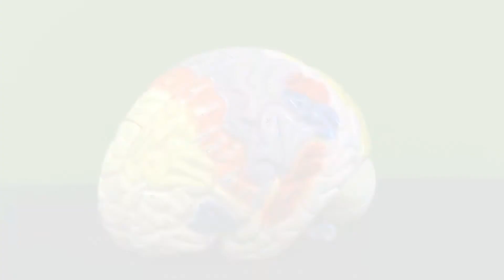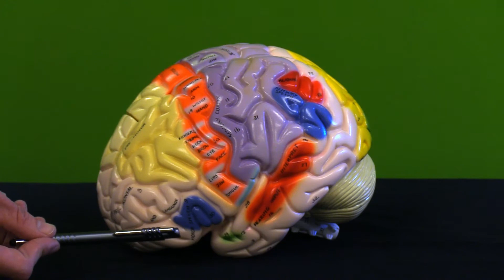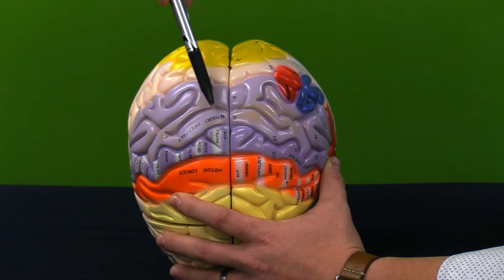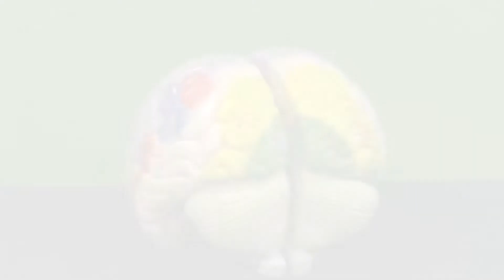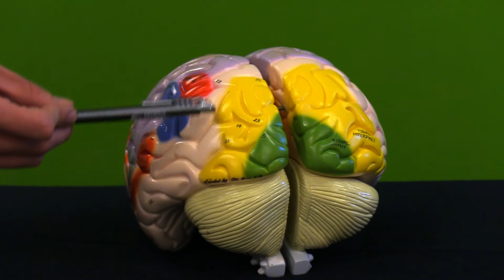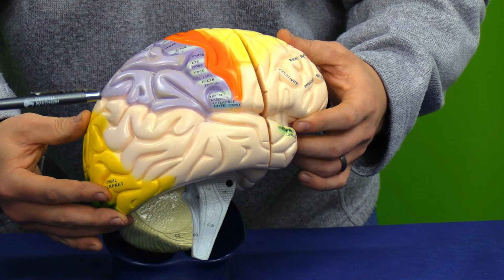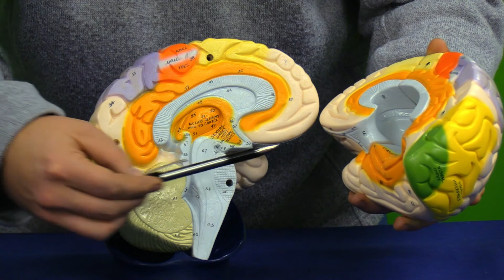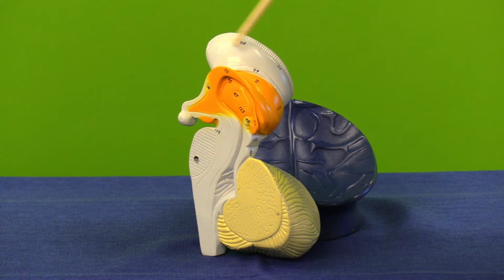Brain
00:00
00:15 - Primary Motor Areas
01:55 - Primary Sensor Areas
02:46 - Major Lobes of the Cerebral Cortex
05:18 - Frontal Lobe
06:15 - Parietal Lobe
07:28 - Temporal Lobe
08:49 - Occipital Lobe
10:00 - Deep Structures of the Brain
11:48 - Brainstem, Thalamus, Cerebellum, and Basal Ganglia